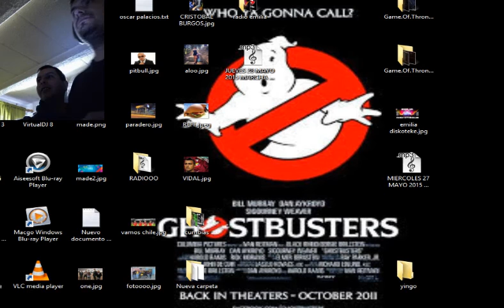ROLANDO AVILA Y MAURICIO KONEJO ESCOBEDO JUEGAN OUTLAST